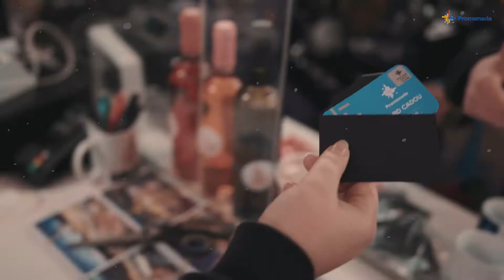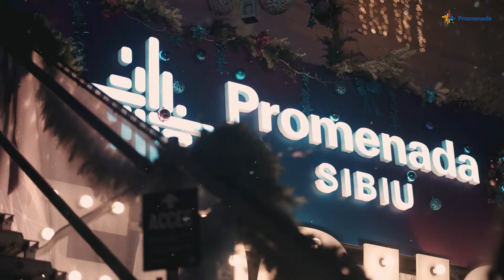Promenada Sibiu la Târgul de Crăciun Sibiu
🎄Ho, ho, ho, anul acesta Moșul de la Promenada Sibiu vă așteaptă și la Târgul de Crăciun de la Sibiu, cu multe surprize și cadouri!

Ne bucurăm că suntem parteneri și te așteptăm zilnic de la 11:00 la 21:00 să descoperi o atmosferă de sărbătoare și cadouri potrivite pentru fiecare dorință de Crăciun!🎁